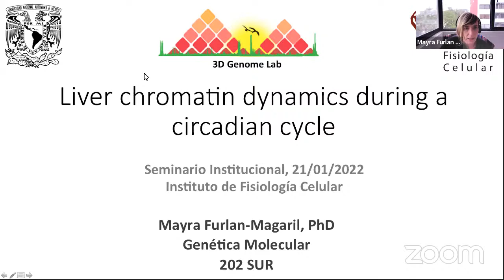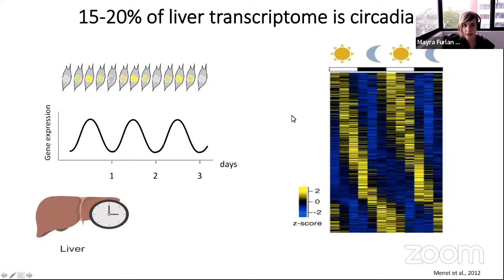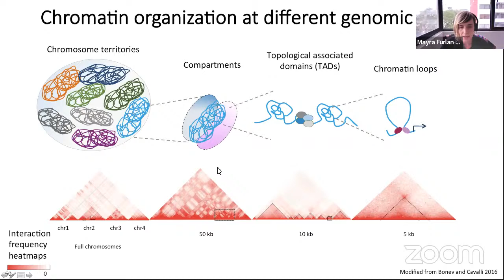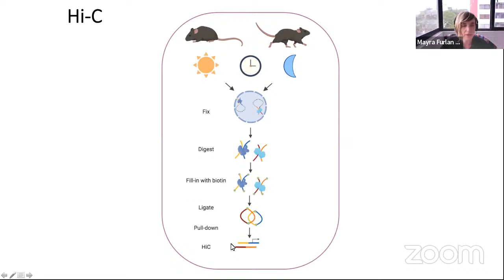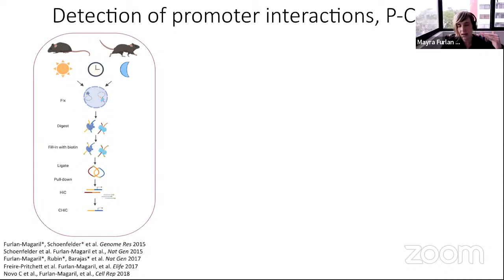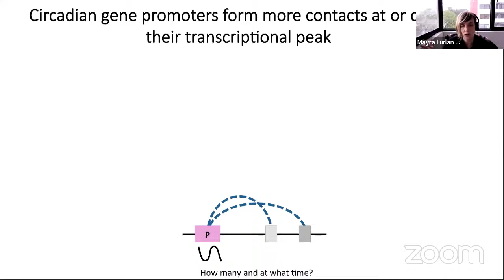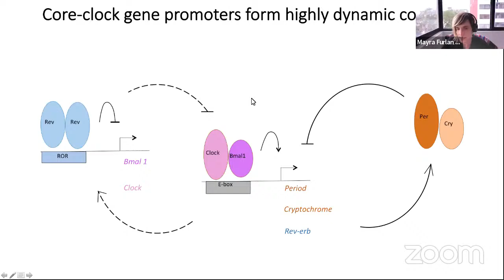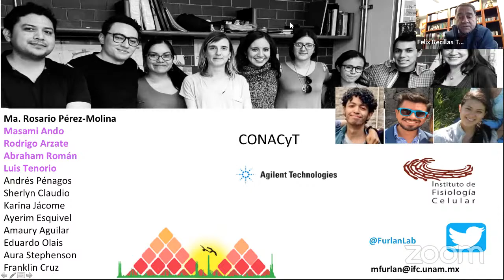Liver chromatin dynamics during a circadian cycle